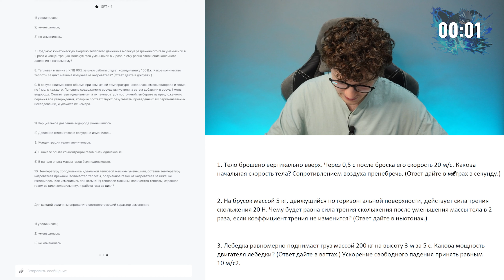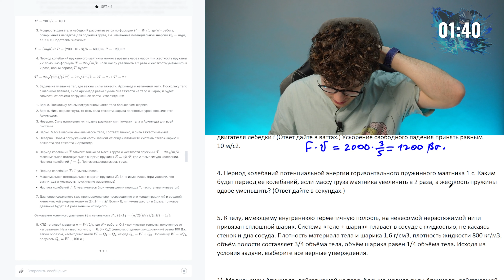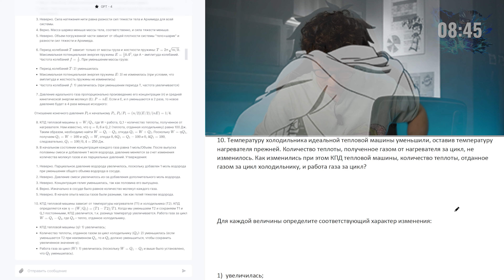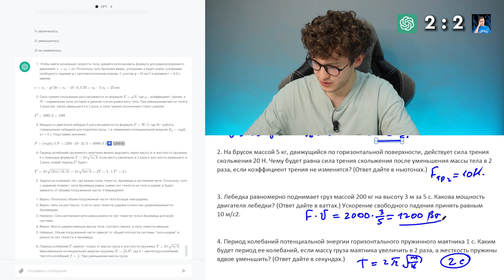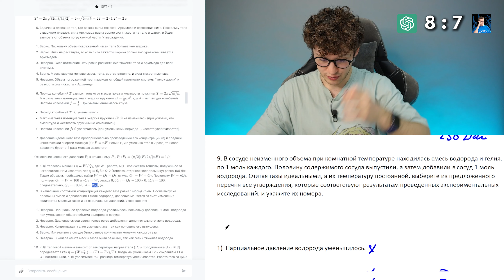Пора заканчивать заниматься физикой | Нейросеть против репетитора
С каждым днем популярность и функционал нейросетей стремительно растут. Сегодня я решил проверить, кто лучше справится с решением 10 задач из ЕГЭ по физике-опытный репетитор или Chat GPT. Скорее смотри видео и пиши в комментариях свои предположения!

А если хочешь заниматься физикой, чтобы успешно сдать экзамен, переходи по ссылке и записывайся на мой курс подготовки

Когда дело касается получения высоких баллов, подготовка играет ключевую роль. Независимо от предмета, хорошая подготовка поможет вам не только улучшить свои знания, но и повысить свою успеваемость.

Ищешь познавательный и крутой контент по другим предметам? Тогда мои коллеги знают, как подготовиться на высокие баллы!